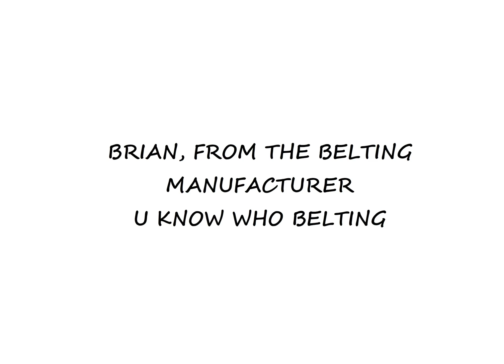U Know Who Belting - The bar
Is your supplier or your supplier’s sister company taking your business direct? Stealing your wallet? STOP buying from them right now and call INO USA today. We won't ever take your end users direct.